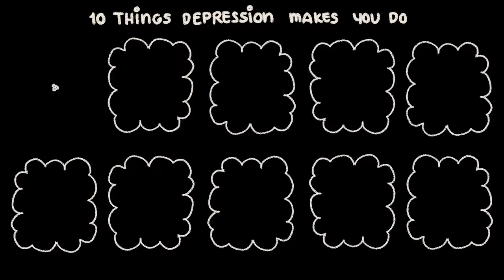10 Hal yang disebabkan Oleh Depresi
Depresi merupakan gangguan mental  yang sulit dikenali pada tahap awal. Sebagian besar dari kita menyadari bahwa kita mengalami depresi ketika kita sudah berada jauh di dalamnya. Orang yang mengalami gangguan jiwa merasa putus asa, hampa, sedih, lelah, mudah marah dan gelisah. Depresi tidak hanya menghilangkan motivasi saja, tetapi membuat kita  dapat memiliki masalah dalam berkonsentrasi dan membuat keputusan. Berikut ini 10 hal yang merupakan dampak dari depresi. Selamat menyaksikan!

Credits:
Script Writer: Michelle Linette
Editor: Sammy Ye
Voice over: Amanda Silvera
Animator: Karen Fong
Project Manager: Cindy Cheong
VO Psych2Go - ID: Gee
Editor Psych2Go - ID: Azhar Arraniry